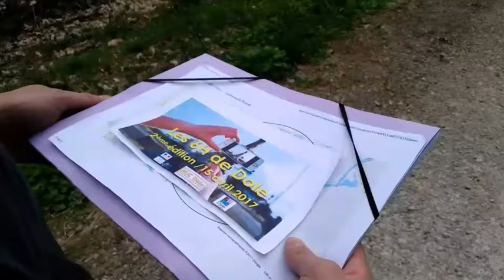Les 6h de Dole 2017 "Suivez moi"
Ce film a été réalisé dans le cadre de la deuxième édition des 6H de Dole le 15 avril 2017.
Le principe: un film de 3mn maxi réalisé en plan séquence avec un smartphone en 6H chrono (scénario, tournage, mixage son, image, rendu)
Le thème imposé aux équipes: Drôle d'endroit pour une rencontre.